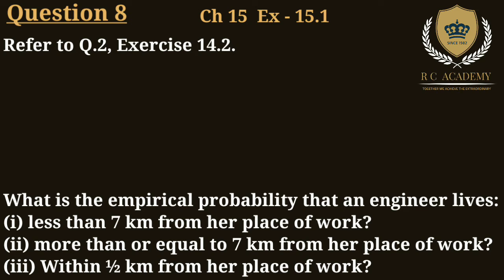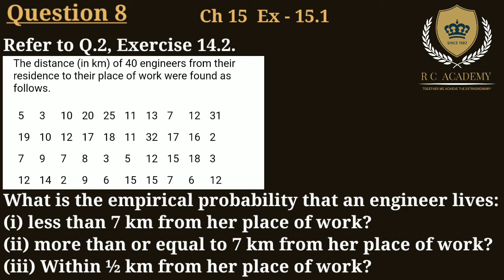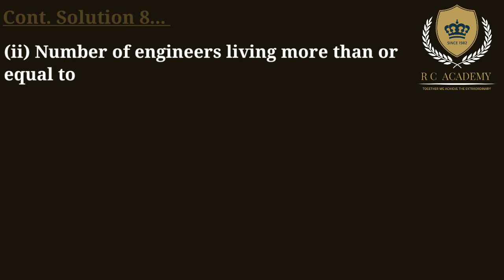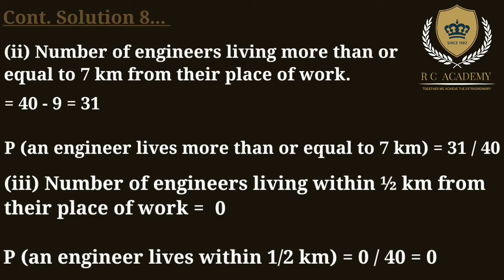Class - 9th | Ch 15, Ex - 15.1 | Q 8 | (Probability) Maths NCERT CBSE | R C ACADEMY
Class - 9th | Ch 15, Ex - 15.1 | Q 8 | Introduction (Probability) Maths NCERT CBSE | R C ACADEMY

Hello Everyone,

Now we are providing  videos on Probability Chapter 15 Exercise 15.1 Question 8 Class 9th NCERT / CBSE.
This video helps to those students whose wants to clear his/her doubts on Probability chapter 15 Ex 15.1 Class 9 and wants to get good marks in exam.

This video is very helpful for class 9 students for doing practical Questions on Probability as well as it helps to increase theoretical knowledge on this chapter.

Video Related Chapter 3 class 9th Maths NCERT
Go through Our Playlist and watch all videos.